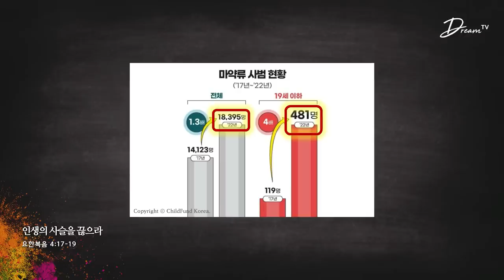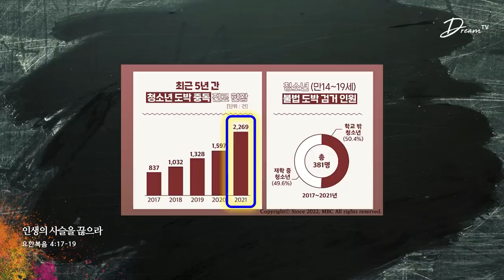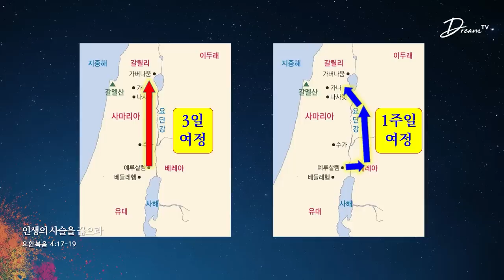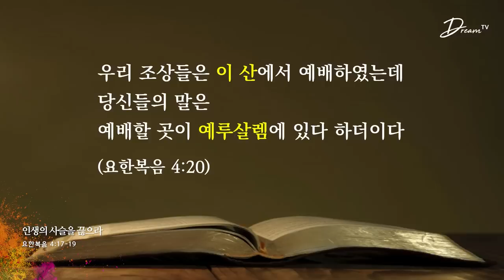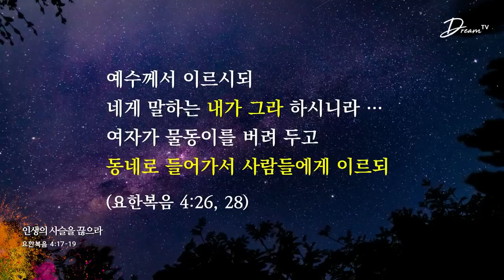꿈의교회 주일설교 l 인생의 사슬을 끊으라 l 김학중 목사 요한복음 설교 _ 2023년 6월 18일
[2023년 6월 18일 주일예배 스토리텔링 강해 설교]

* 설교제목 : 인생의 사슬을 끊으라
* 설교본문 : 요한복음 4:17-19